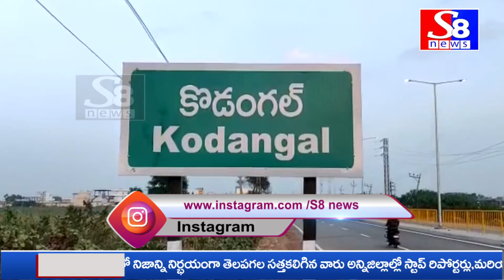కొడంగల్ లో వినాయక చవితి రోజున విశేషంగా పూజలు....